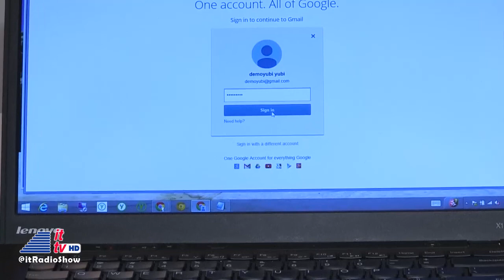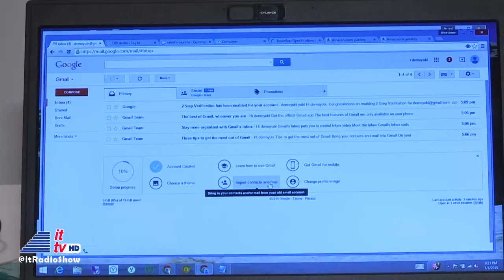CES 2015: Yubico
Into Tomorrow is back in Las Vegas for the 2015 International CES. Dave Graveline interviews Stina Ehrensvard from Yubico about their Yubikey that allows a simple way to login to your favorite websites.